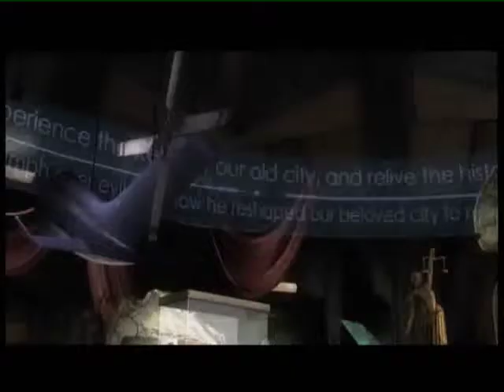Injustice Review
,A review of Injustice gods among us